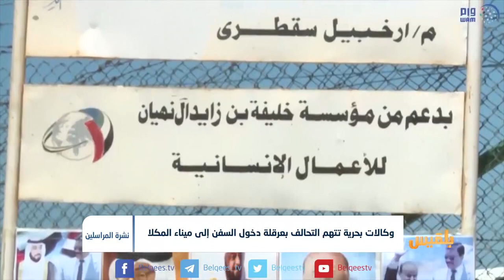التحالف يتهم مليشيا الحوثي باحتجاز 19 سفينة نفطية في ميناء الحديدة | تقرير: محمد اللطيفي